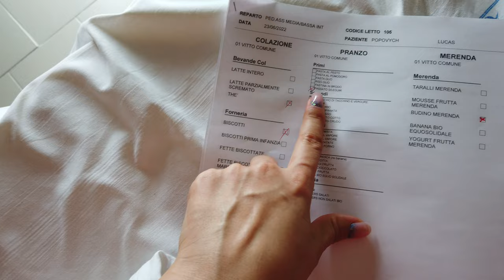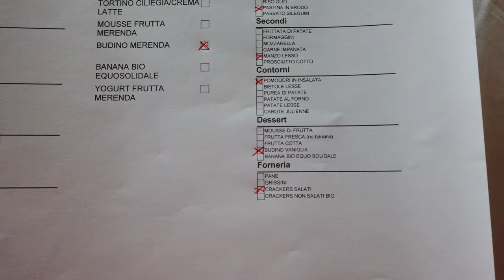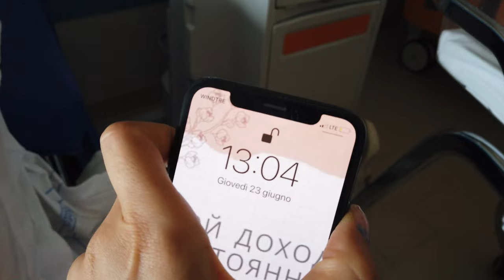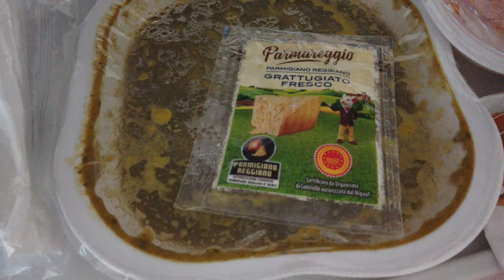IN OSPEDALE COVID CON LUCAS